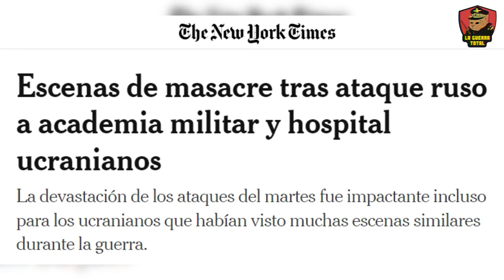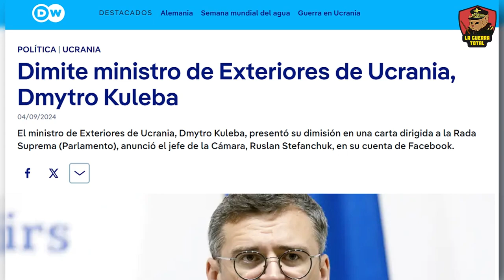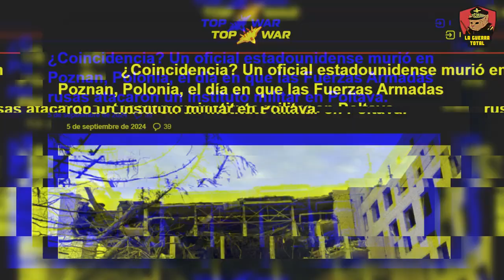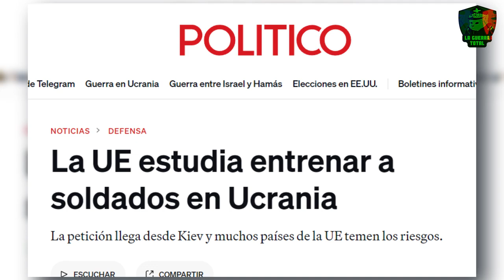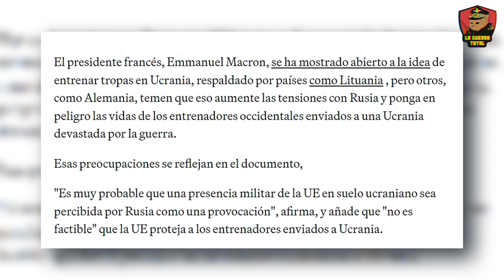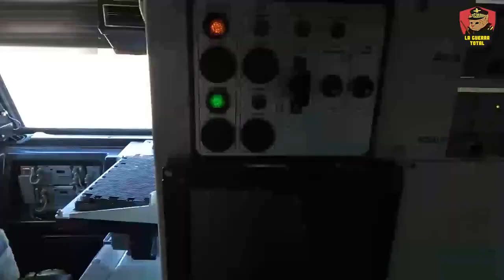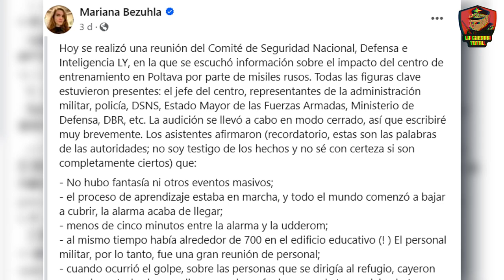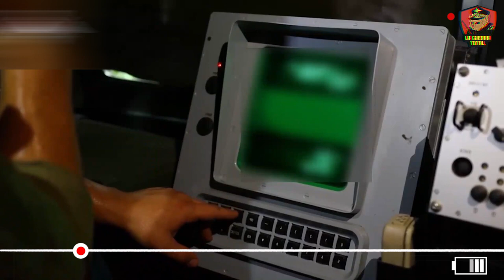El ataque ruso con misiles a instituto militar en Poltava.